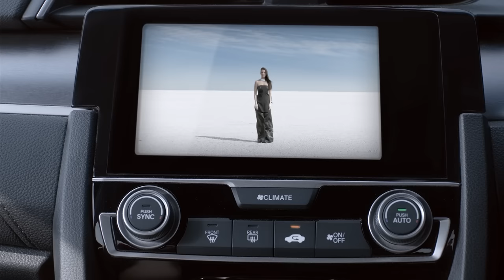All-new Honda Civic กับเทคโนโลยีความปลอดภัยเหนือระดับ Honda LaneWatch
All-new Honda Civic มาพร้อมฟังก์ชั่นอัจฉริยะ เพื่อสมรรถนะการขี่และความปลอดภัยที่เหนือกว่า จากที่สุดของเทคโนโลยีแห่งโลกยนตกรรม สู่ที่สุดของความเป็นซีวิค ที่ก้าวข้ามทุกข้อจำกัด ด้วยระบบ Honda LaneWatch ซึ่งเป็นระบบแสดงภาพมุมอับสายตาขณะเปลี่ยนเลน ที่ช่วยลดจุดบอดในการมองเห็นของกระจกมองข้างด้านซ้าย โดยใช้กล้องจับภาพและแสดงผลผ่านหน้าจอขนาด 7 นิ้ว เพื่อการมองเห็นในทุกมุมอับ ให้ความปลอดภัยในทุกการขับขี่ โดยกล้องจับภาพจะทำงานจากการเปิดไฟเลี้ยวซ้ายเพื่อเปลี่ยนเลน หรือในกรณีที่ต้องเลี้ยวซ้าย หรือจอดเทียบข้าง อีกทั้งยังสามารถแสดงภาพมุมอับสายตาด้านซ้ายได้ด้วยการกดปุ่มที่ด้านบนก้านไฟเลี้ยว ให้คุณได้มั่นใจเต็มที่กับทุกการขับขี่ กับมาตรฐานความปลอดภัยที่ครบครันของ All-new Honda Civic